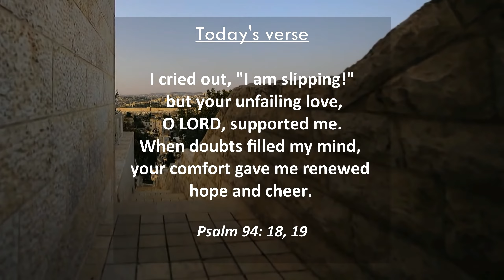I cried out, I am slipping! psalm 94: 18, 19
'DAILY VERSE' Daily devotion on video 5-105, " I cried out, I am slipping! but your unfailing love, O LORD, supported me. when doubts filled my mind, your comfort gave me renewed hope and cheer." (psalm 94: 18, 19)